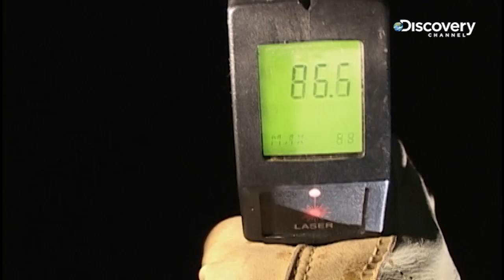Dirty Jobs | Episode 1, Bat Cave Scavenger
Host and Everyman Mike Rowe tackles dirt, grime and some other not-so-nice substances.